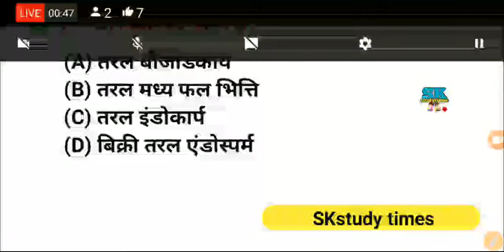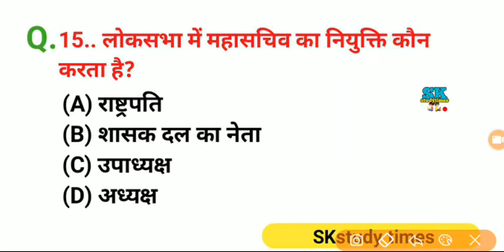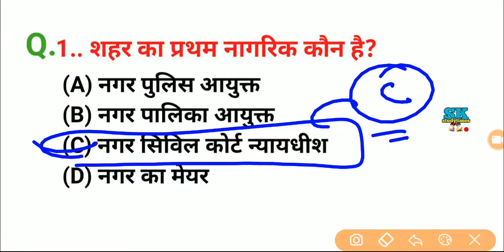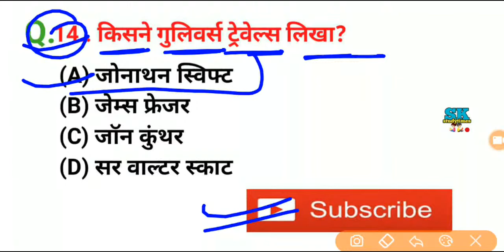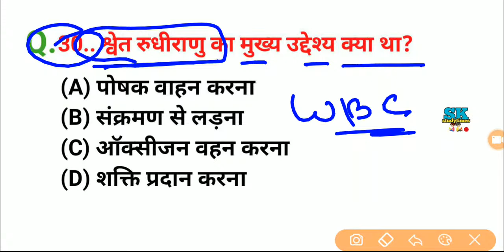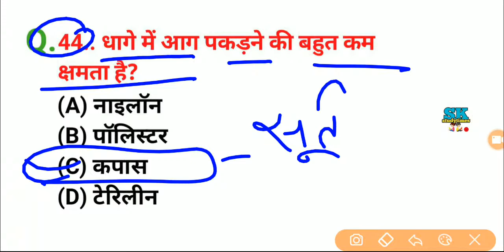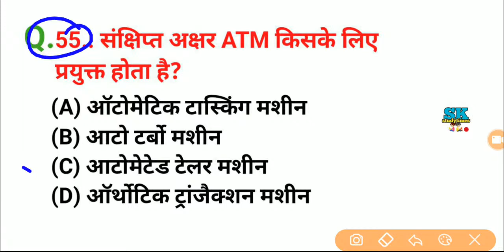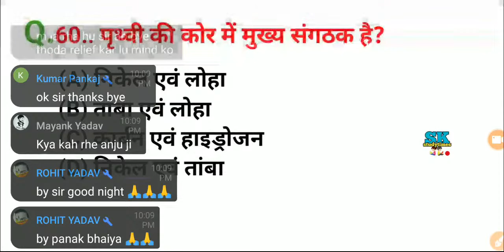🔴9:00PM/Genreal knowledge live class in hindi//gk Live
ExamTola
🔴9:00PM/Genreal knowledge live class in hindi//gk Live